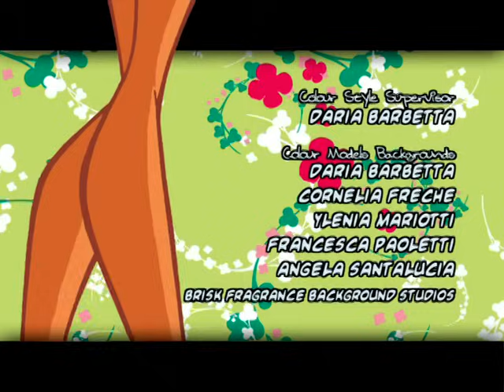Winx Club - FULL EPISODE | Runaway Groom | Season 2 Episode 6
The Winx Club and the Specialists encounter Stella as they are leaving Shadowhaunt and plot to rescue Brandon.